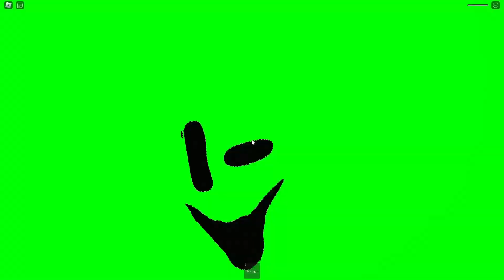How to deal with A-35 (realer)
yoo no way a sequel(new series ahead?)
henry stickmin hit me different graah